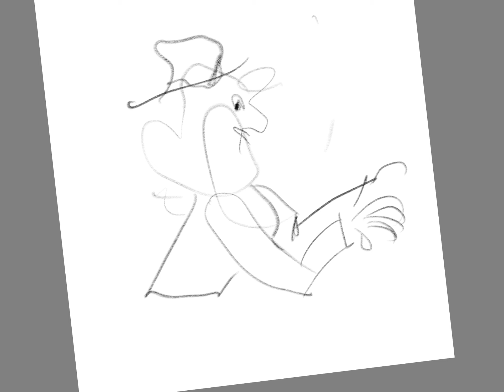Stay tuned, jan. 2022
Video showing the drawing process of a picture realised with my i-pad